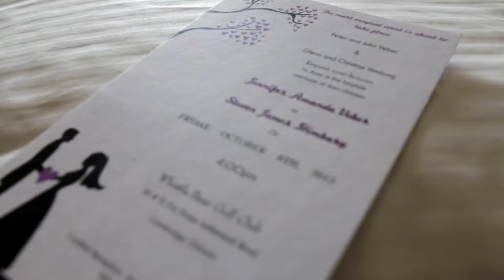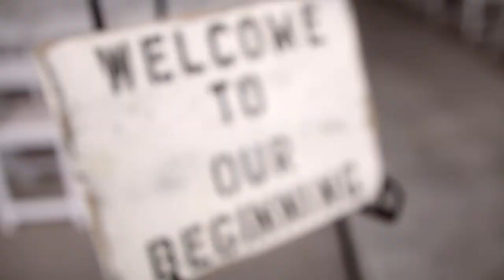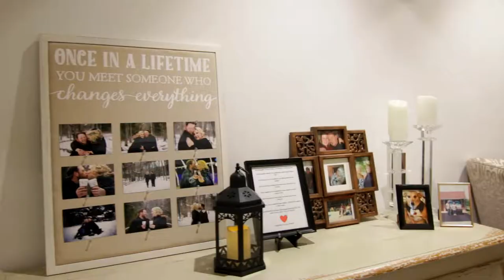Jenn and Steve Highlight Final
Jenn & Steve wedding highlight video. Filmed on October 6th 2017 at Whistle Bear Golf Club

We are Instant Captures specializing in wedding videography capturing the days mood and emotion for everlasting memories.